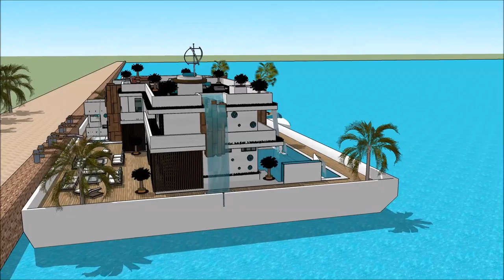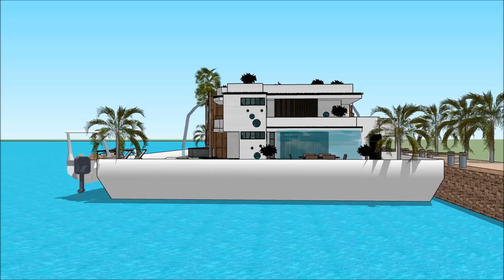Chinese floating house technology 100 future house Dream Home in Hong Kong China living on the Thame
The floating house villa houseboatzania launching an innovative high-end luxury yacht floating house villa mansion home design potentially as a display of exhibition of the Chinese floating house technology 100 future house Dream Home in Hong Kong China living on the Thame.

The collection of the Floating house villa houseboatzania concept of Chinese floating house technology 100 future house Dream Home in Hong Kong China living on the Thame consists of high luxury and architectural art pieces in minimalism combined with living on the waterfront of the harbour.

The floating house villa mansion yacht design has the basis to sustain living with high standards and contemporary structural design at Chinese floating house technology 100 future house Dream Home in Hong Kong China living on the Thame with numerous of prospects for excessive living and celebrating the desire of life worldwide:  UK Thames London